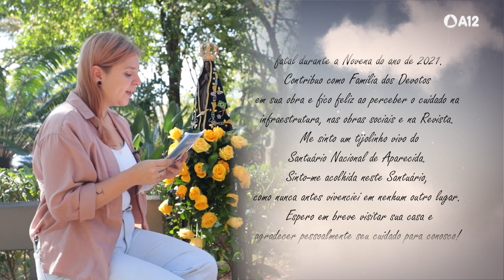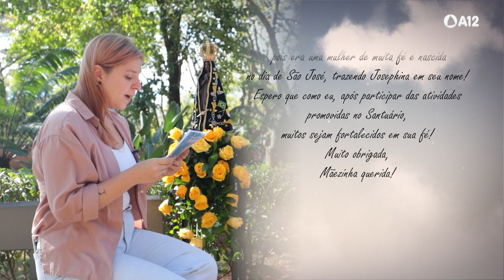Cartas para a Padroeira: Agradecimentos à Mãe Aparecida | Devota de Vargas/SP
O amor e a fé à Padroeira do Brasil são grandiosos e muitas vezes não cabem em palavras. E a Família dos Devotos proporciona um momento devocional e de agradecimento dos devotos para Nossa Senhora Aparecida. São inúmeras as cartas recebidas à Mãe Aparecida e, nós do Portal A12, lemos algumas delas para mostrar o quão importante é o amor da Mãe na vida de tantas pessoas. Conheça um pouco das histórias de fé de alguns dos devotos da Padroeira do Brasil!
Ligue: 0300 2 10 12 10